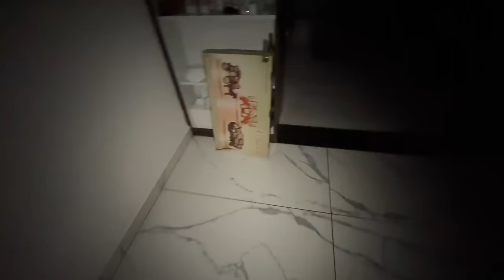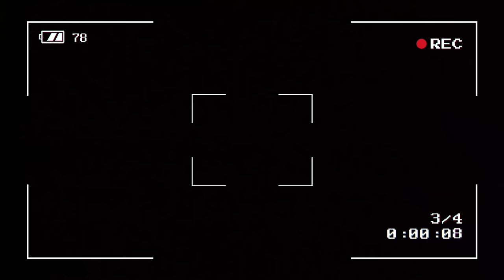Playing HIDE & SEEK with Family at MIDNIGHT 2am.. ( SCARY )